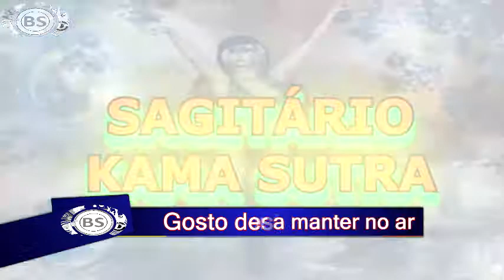KAMA SUTRA DO SIGNO DE SAGITARIO 2018. THREE MEGA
CONTATO PROFISSIONAL:
Google Plus: goo.gl/oYNxpd
Instragam: goo.gl/13xV5r

JOY ESSÊNCIA CADASTRE - SE GRÁTIS:
goo.gl/x1jsTl

Sagitário

22 de novembro a 21 de dezembro

Pessoas de Sagitário são simbolizadas pelo Centauro, um ser mítico que é metade homem e metade cavalo. Sagitarianos, tanto os homens quanto as mulheres, são sensuais e gostam de sexo. Cavalgar costuma ser um de seus esportes favoritos, seja numa pista, no campo ou em cima de uma cama. São também um pouco incansáveis e adoram variar, não necessariamente de parceiro ou parceira, mas novas posições sempre serão bem-vindas. Adoram aprender e o sexo não está fora do que consideram importante nesta vida. Certamente a posição que mais der liberdade a eles será a sua preferida, como por exemplo “A surpresa”, em que os dois ficam em pé e a mulher fica de costas e abaixada e relaxada. “A oferenda” também é uma opção e a mulher fica de costas, mas de joelhos, e com os cotovelos apoiados numa base firme, como o chão ou a cama.